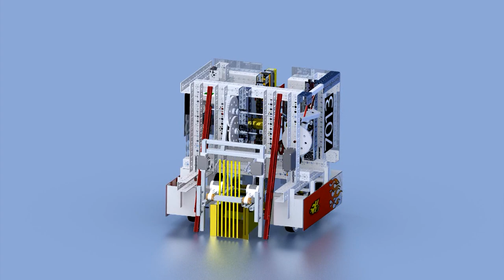FTC Block Party - Robot Final PTC Animation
PTC Creo Animation of Hot Wired Robotics "Scorpion" from 2014

FIRST FTC Robotics Team # 7013 Hot Wired Robotics from Portland, OR | 2014 FTC World Championship Alliance Captain | 2016 FTC World Inspire Award Winner

This year our focus is to share our key learning's from our last three years with the rest of the FIRST FTC community.